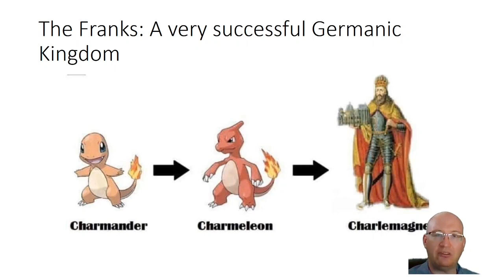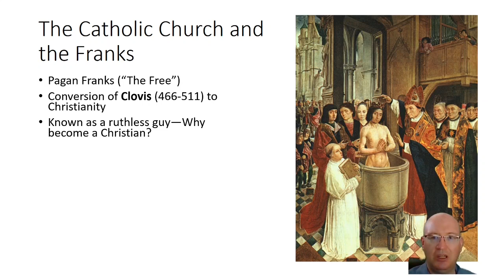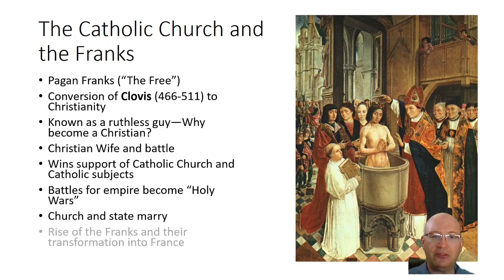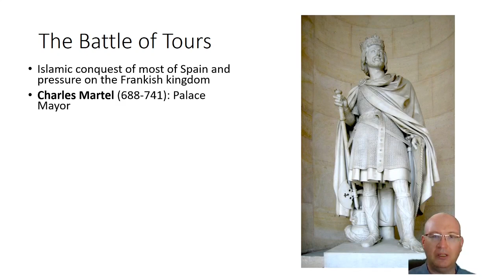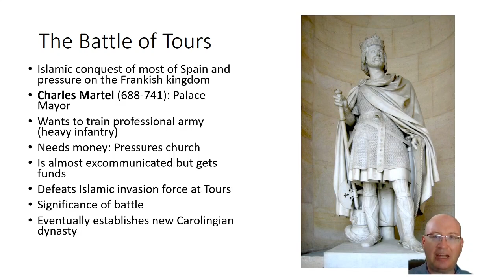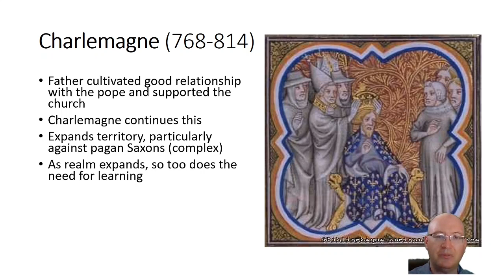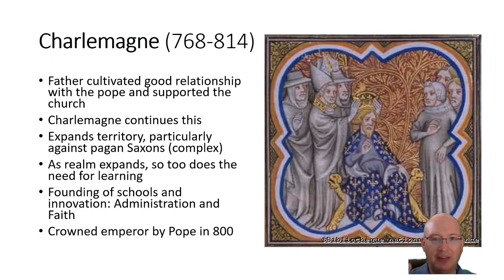04 The Rise of the Franks